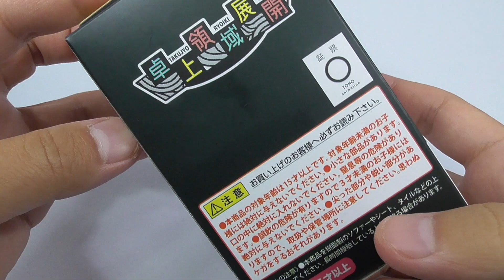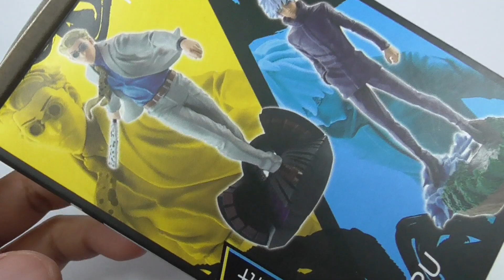呪術廻戦 卓上領域展開 弐號 Jujutsu Kaisen Diorama Figure Second All 4 types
ラインアップは「虎杖悠仁（黒閃）」、「釘崎野薔薇」、「七海建人」、「五条悟」の全4種です。
小さいながらも洗練された表現で呪術廻戦の名シーンを卓上に展開します。

The "Petit Llama" series is a diorama collection that focuses on "attractiveness" and "detailed modeling" despite its small size (approx. 70-95mm in height). The "Diorama" series is a diorama collection figure series that focuses on the "fascination" and "detailed modeling" of the figures.

The figure is a good size and can be used in any places.

The product lineup includes four figures: Yuji Itadori (KokuSen), Nobara Kugisaki, Kento Nanami, and Satoru Gojo.

KokuSen The power of the Black Flash is skillfully expressed with effects and splashes of water, while Gojo looks as if he is floating high up in the sky. The "Gojo" appears to be floating high in the sky.
　Kugisaki and Nanami reproduce the scene at the time of the battle with a realistic expression in a unique composition.